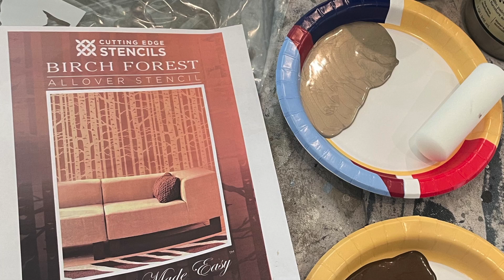Stenciled Trees On An Accent Wall Using Cutting Edge Stencils Birch Forest Wall Stencil Pattern!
In this short inspirational stenciling video, Jen from Accent Walls By Jen demonstrates how easy it is to stencil an amazing Birch Forest accent wall using Cutting Edge Stencils Birch Forest wall stencil pattern. The dark gray and gold metallic stencil color combination looks so rich! And this stencil looks great in almost any colors! So what are you waiting for? Head on over to Cutting Edge Stencils and start planning you DIY stencil makeover today!